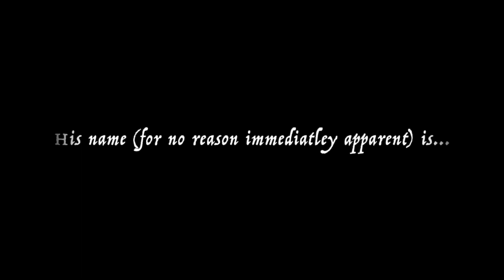Amy Bane – Tower of War (Official Music Video)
Listen to ‘Tower of War’

Behold! A man who lives in total isolation in a undisclosed location
Who he is and what he is about remains a mystery
However in this video we see for the first time a rare glimpse into his so called  “Tower of War”
His name ( for no reason immediately apparent) is  Amy Bane
Tower of War Lyrics

Tower of War

I am alone in the bottom of a catacomb
darkness death disease devours me
Shackled to the brick walls of mercury
There’s no escape from this reality

Tower of War

My body is a prison cell
There’s no exist from this existences
Fire and flame burn away darkness
In the fire a demon looms in disguise

Tower of War